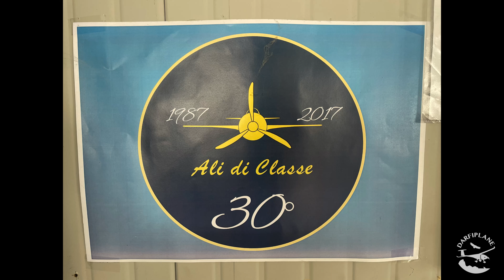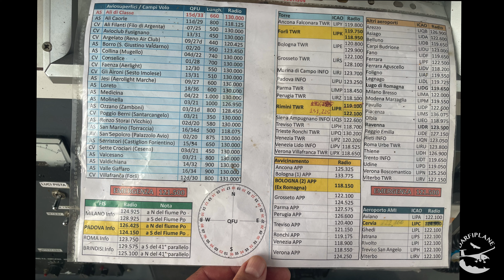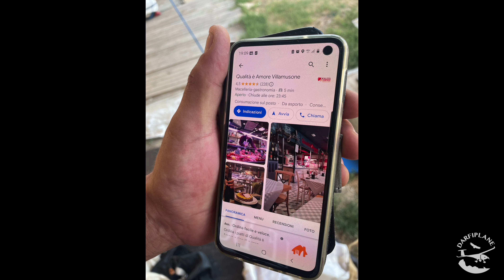2022.08.17 Pipistrel Sinus Flight | Ali di Classe ✈ Madonna di Loreto | Holiday Sinustrip 2022 # 8.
Guilhem + Philippe + Agnès & Pierre
2022/08/17
Take-off 15:07 Z  - Landing 16:16 Z

0:00 • Introduction
0:06 • Visit of Ravenna
2:35 • Flight plan
3:01 •Ali di classe  - Alt 0 ft - Take-off runway 15
3:34 • Lido di Classe
4:47 • Aeroporto di Ancona
5:32 •Madonna di Loreto  - Alt 69 ft - Landing runway 18
5:53 •Bonus